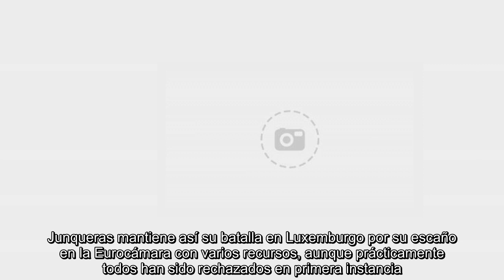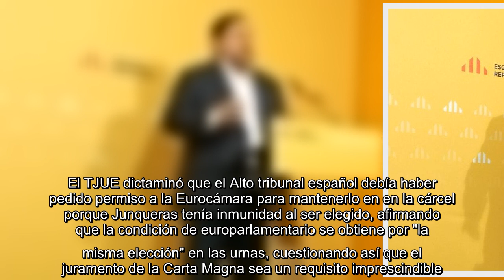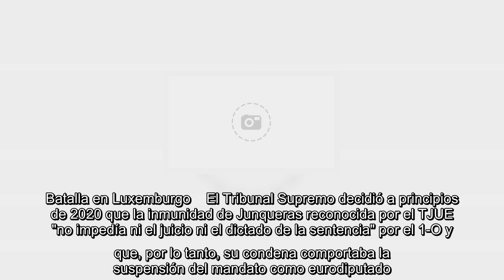Junqueras insiste ante la justicia europea para recuperar su escaño en la Eurocámara